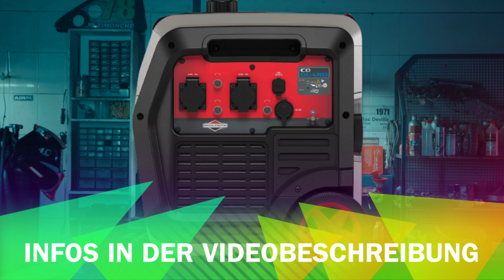Stromerzeuger TEST - Die 3 besten Notstromaggregat im Vergleich!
Beste Notstromaggregat / Stromerzeuger im Test bzw. Vergleich
★ Vergleichssieger ★
► Matrix Inverter

★ Preis-Leistungs-Sieger ★
► Zipper ZI-STE1100IV

★ Beste Bewertungen ★
► Briggs & Stratton Stromerzeuger

⏱🚨🚛 ⎮ 24H LIEFERUNG!

Welches Notstromaggregat ist der Beste? In unserem Video zeigen wir euch die besten Stromerzeuger im Test bzw. Vergleich, welche es nach unserer Empfehlung auf Amazon zu kaufen gibt.

Wir haben unterschiedliche Hersteller verglichen, darunter der Stromerzeuger von Zipper, ein Stromerzeuger von Briggs & Stratton und der Stromerzeuger von Matrix Inverter.

Liebe Grüße
Dein Vergleichssieger-Team

0:00 Intro
0:18 Briggs & Stratton Stromerzeuger
1:30 Zipper ZI-STE1100IV Stromerzeuger
2:32 Matrix Inverter Stromerzeuger